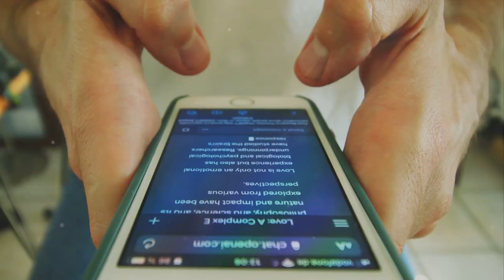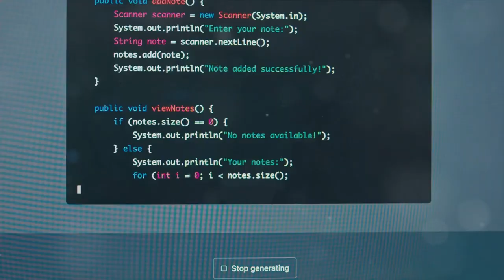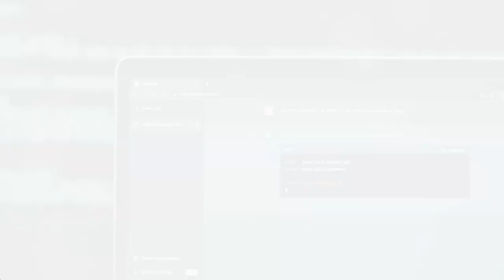AI News | OpenAI's Announced GPT Store: A New Era of AI Apps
🚀 Welcome to AI Explorers! 🚀

In this exciting episode, we delve into the future of artificial intelligence with OpenAI's groundbreaking announcement: The GPT Store. Join us as we explore the evolution of AI, the intricacies of the GPT Store, its competition, and the promising future of AI apps.

If you're passionate about artificial intelligence and eager to explore the future of AI apps, don't forget to hit that like button, share this video, and subscribe to AI Explorers for more insightful content on the world of AI!